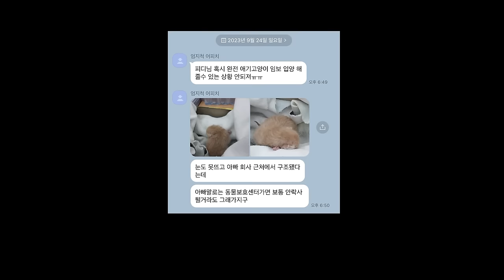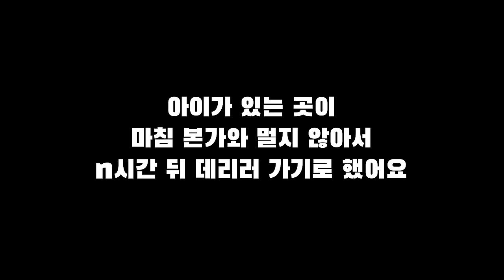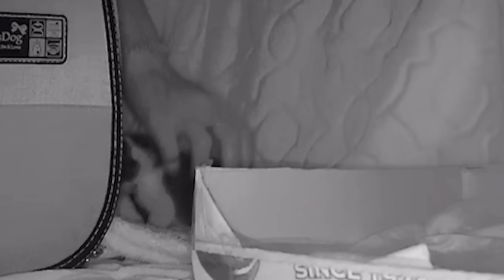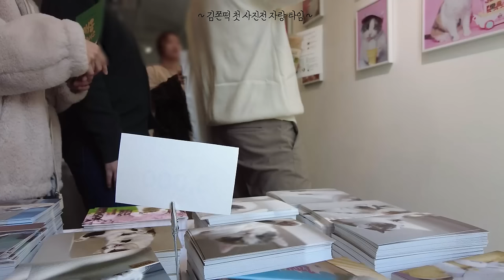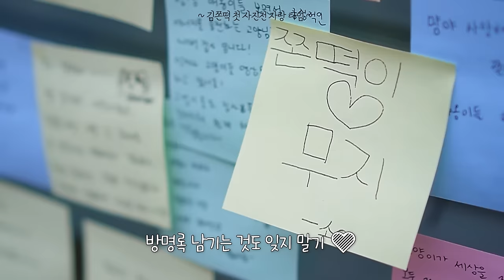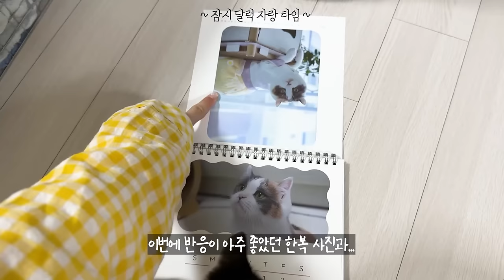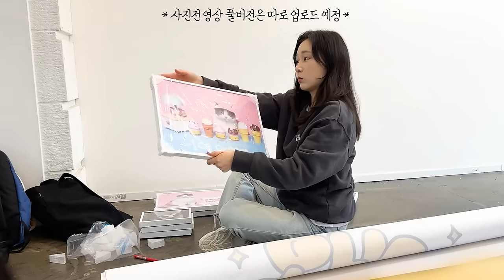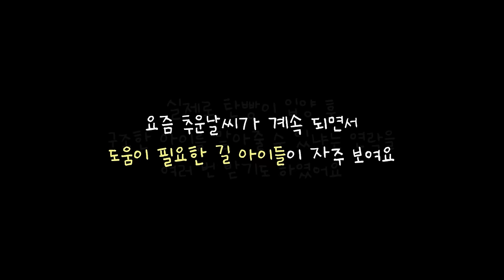[몰아보기] 5년 평생 외동으로 살던 고양이가 아기 고양이에게 그루밍 해주기까지...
최근에 탄빵이 임보일기 영상 중 하나가 알고리즘 타면서 보러 오시는 분들이 계시더라구요! 그래서 오늘은 탄빵이의 임보 시작부터 입양까지의 과정을 모은 영상을 들고 왔답니다😁
남은 휴일 즐겁게 보내세요🥰

- Timeline -
00:00 1) 탄빵이 임보 계기
09:48 2) 수유하느라 밤 새는 엄마 곁을 지키는 쫀떡
21:46 3) 쫀떡x탄빵 첫 대면
36:17 4) 엄마 쟤 왜 집에 안 가?
49:20 5) 기강 잡는 꼰대 김쫀떡
01:00:31 6) 조금씩 친해지는 둘
01:11:12 7) 츤데레 누나 고양이 김쫀떡
01:20:22 8) 감격스러운 투샷
01:28:44 9) 애기 우는 소리 들리면 달려오는 쫀떡
01:38:28 10) 처음으로 탄빵이 그루밍 해준 날
01:48:55 11) 쫀떡누나의 훈육
01:57:28 12) 탄빵이의 입양에 관하여
02:07:33 13) 육묘 다 하고 있다고 생각하는 쫀떡
02:16:35 14) 촬영 오신 카메라 감독님 간택한 탄빵
02:27:11 15) 캣휠영재 탄빵이
02:36:48 16) 탄빵이 입양가는 날
03:04:40 17) 임시보호가 대수냐고요?
03:14:10 18) 탄빵이 하드털이

📌 멤버십 오픈! 유튜브 댓글에서 쫀떡티콘 사용하러 가기
ㅡㅡㅡㅡㅡㅡㅡㅡㅡㅡㅡㅡㅡㅡㅡㅡㅡㅡㅡㅡㅡㅡㅡㅡㅡㅡㅡㅡㅡㅡㅡㅡ
- '쫀떡' 이름의 유래 : 베스킨라빈스 쫀떡궁합과 색 비슷해서 지음
- 아메리칸 컬 (귀 펴져있음)
- 2018년 12월 30일 태어난 여자아이
- 촬영 : 주로 아이폰14pro
ㅡㅡㅡㅡㅡㅡㅡㅡㅡㅡㅡㅡㅡㅡㅡㅡㅡㅡㅡㅡㅡㅡㅡㅡㅡㅡㅡㅡㅡㅡㅡㅡ